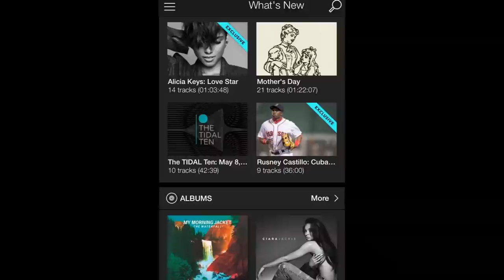Week-In-Tech: Tidal, Samsung Galaxy S6, LG-G4, Windows 10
Hello Techno Bros viewers, this is C4 bringing you Episode 4 in our Week In Tech series! In this episode, I discuss the music streaming app Tida, the Samsung Galaxy S6, the reveal of the LG-G4, and the all new Windows 10.